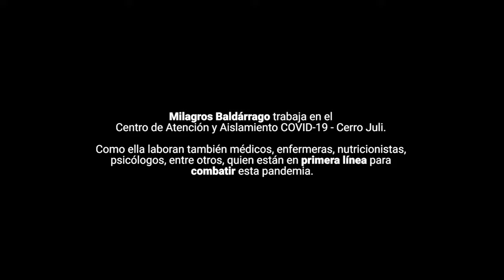Gobierno Regional de Arequipa valora el trabajo del personal de salud que lucha contra el Covid-19.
Gobierno Regional de Arequipa valora el trabajo de los hombres y mujeres que luchan en primera línea contra el Coronavirus, Nuestra gratitud!